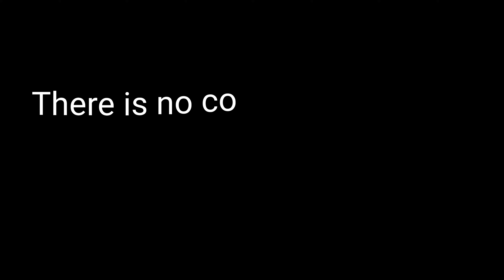*NEW* Codm Upcoming Mythic Operator Confirmed | First Female Mythic